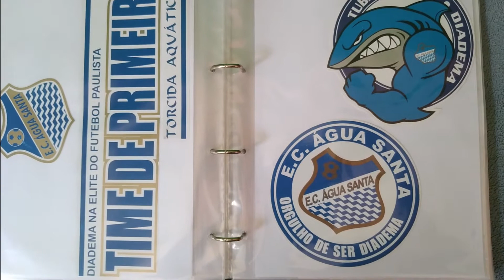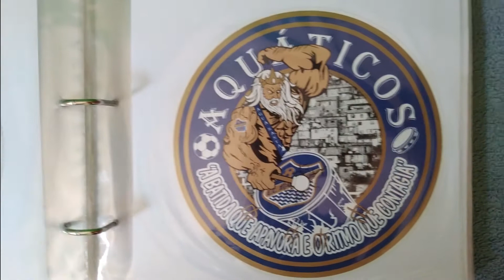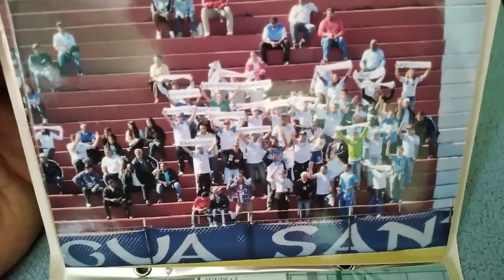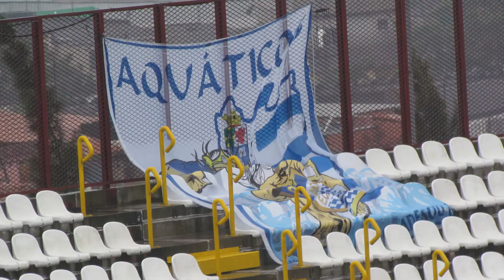Aquáticos Água Santa